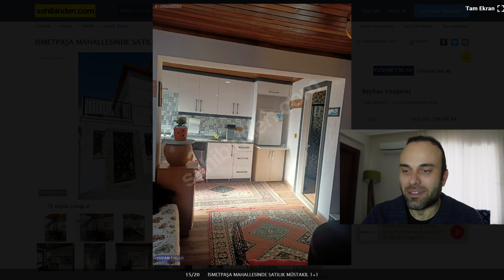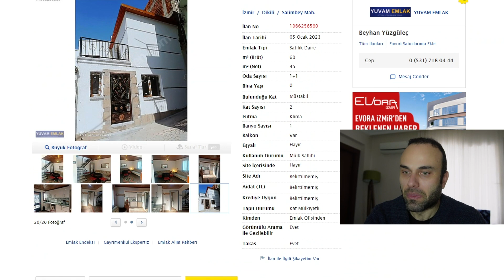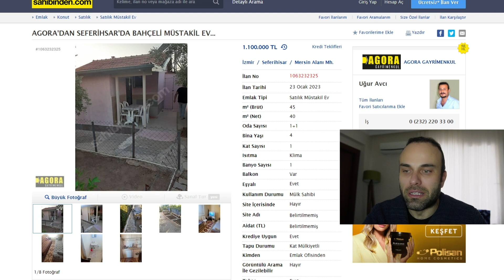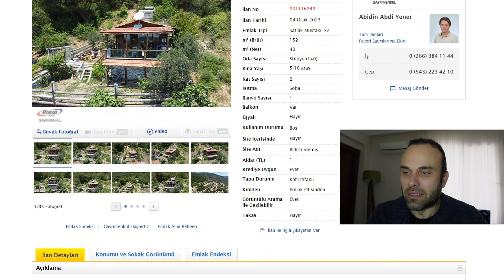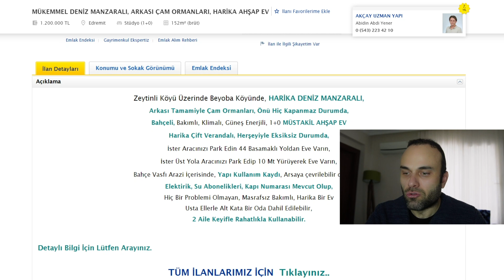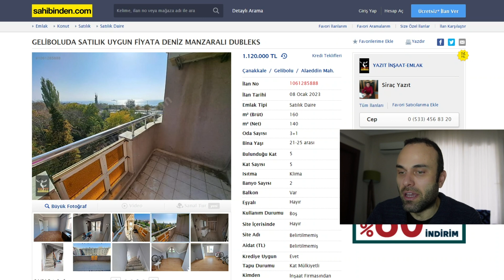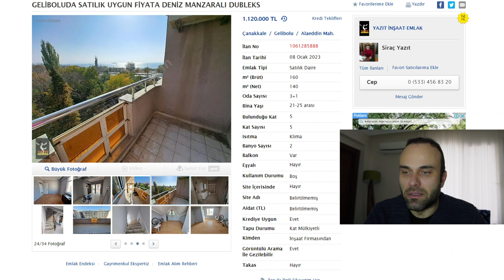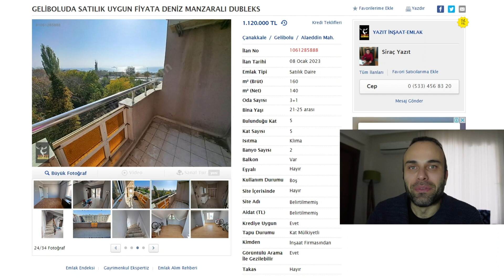İzmir-Dikili ve Seferihisar'da Müstakil Evler / Edremit'te Köy Evi / Deniz Manzaralı Evler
Videodaki ilanların linklerini en altta bulabilirsiniz.

Yine sizler için fiyat-performans olarak başarılı ilanları bulmaya çalıştım. Denize yakın, deniz manzaralı evler, köy evleri, hayallerinizi süsleyen evler odağımda oldu. Ev fiyatlarının oldukça yükseldiği bir dönemde uygun fiyatlı evler bulmak gerçekten zor. Umarım hayalinizdeki eve kavuşursunuz.